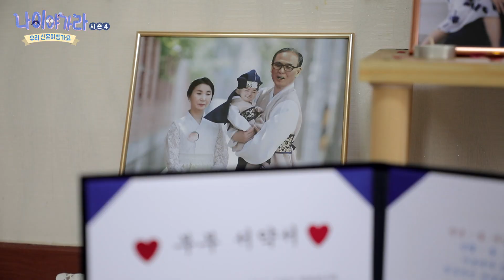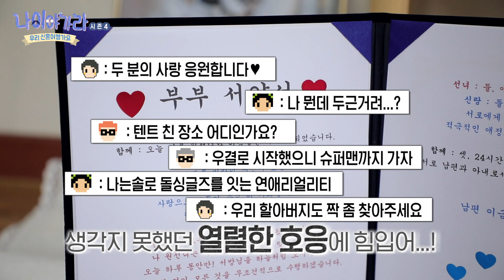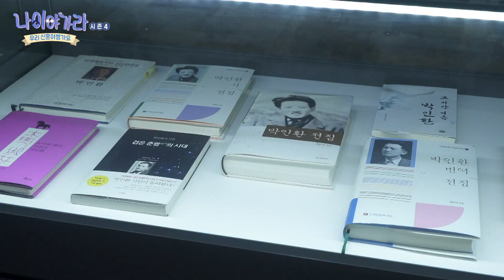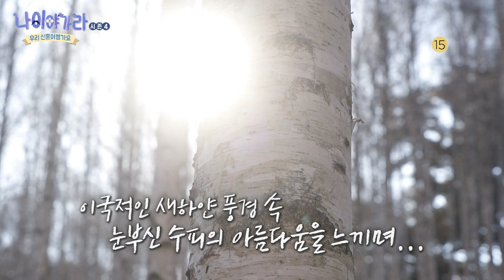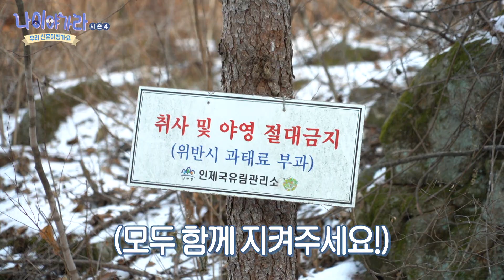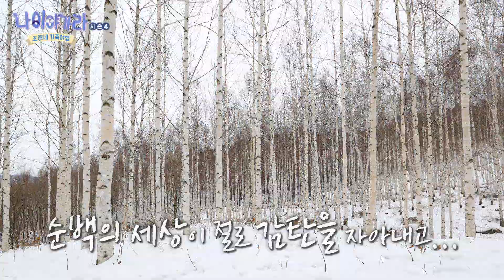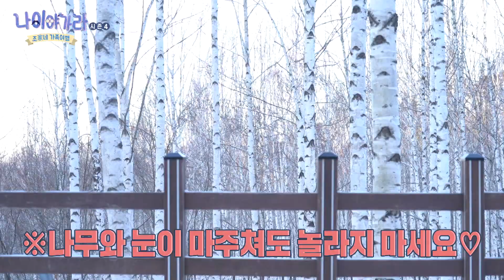[나이야가라시즌4_171회] 인제로 떠나는 황혼의 신혼여행~~ (feat. 인제 자작나무 숲)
[나이야가라 시즌4]

각자의 재능으로 똘똘 뭉친 5명의 할머니, 할아버지들이 모였다!

코로나로 인해 황혼의 신혼여행을 떠나지 못했던
사랑꾼 금철과 까칠한 선녀의...
큰 마음 먹고 8개월만에 인제로 떠나는 둘만의 여행~~~

MZ세대 만큼 사랑과 열정이 넘쳐나는 여행코스까지 준비하는데...

과연 둘만의 신혼여행에선 어떤 일들이 벌어질까요?

매주 토요일 오전 9시 20분 춘천MBC
매주 일요일 오전5시 MBC

                       ?i=1pnn0i3qgvs2c&utm_content=Iqwesdm